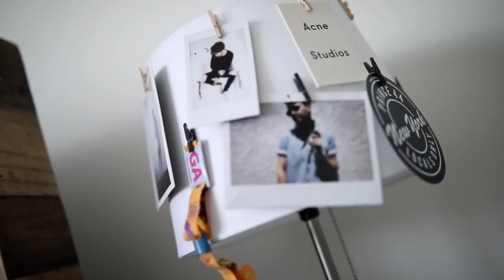Erinnerungslampenschirm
In diesem YouTube Video geht es darum, dass ich dir coolen Ideen zeige, die dein Zuhause schöner machen.

Some of may look familiar but I also sprinkled in some new DIYs as well! I love you all so much and I can't wait to see what is in store in 2021 for Lone Fox! Click here for full tutorials of each project JOIN THE LONE FOX FAMILY! + Fashion Youtube Channel + Instagram (Lone Fox) + Instagram (Personal) + Pinterest C O N T A C T + Any questions, inquiries or collabs : E Q U I P M E N T + Canon 5D Mark III (Main Camera) + Canon G7X (Vlog Camera) + Sigma 35mm Lens + Microphone + Memory Card (BEST) + Tripod T H A N K Y O U Thanks so much for watching and I hope you enjoyed.